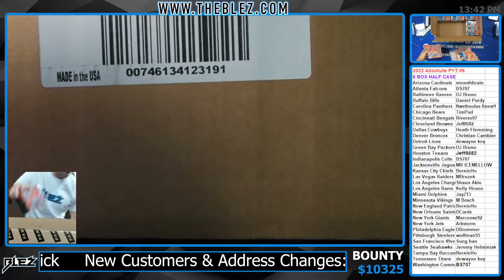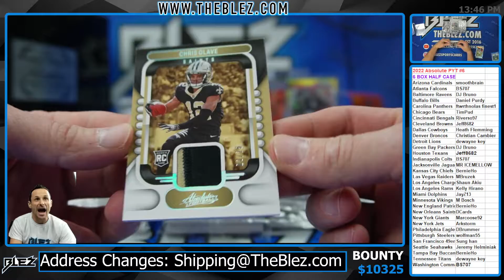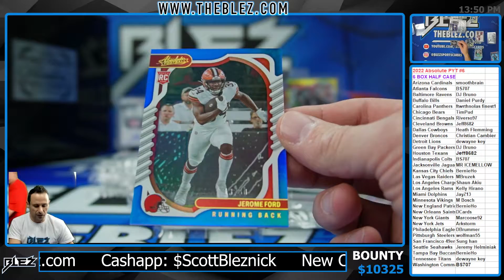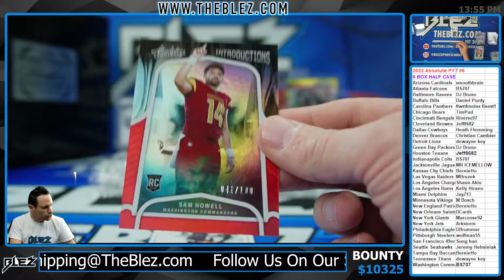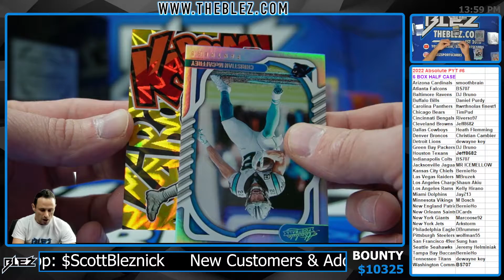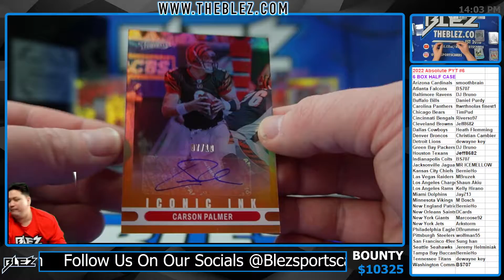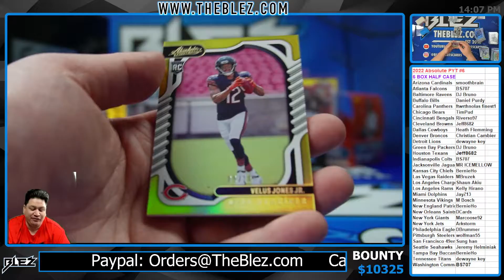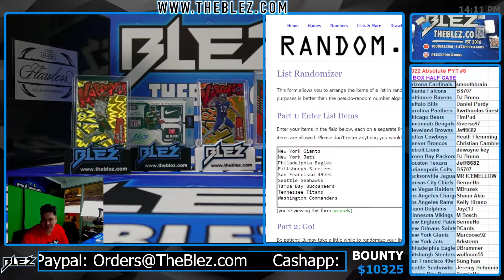2022 Absolute NFL 6 Box PYT #6